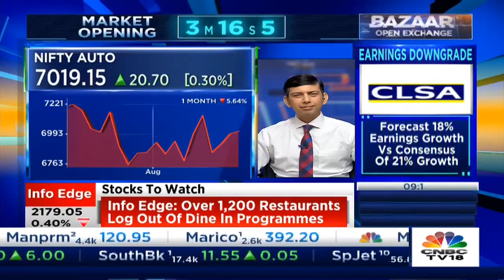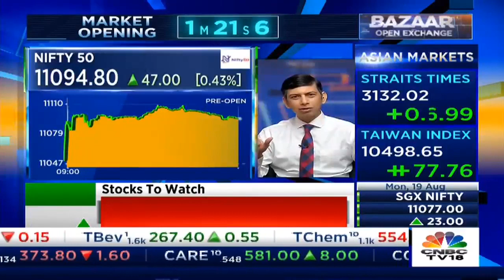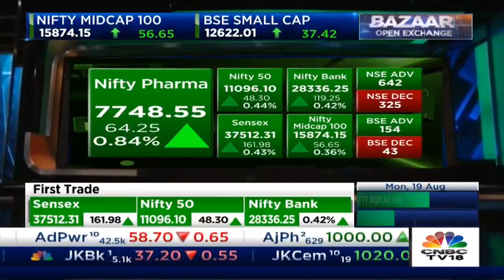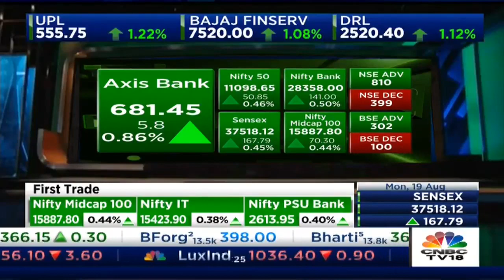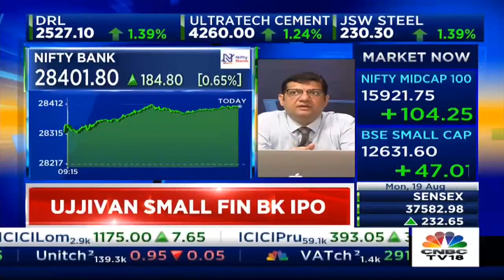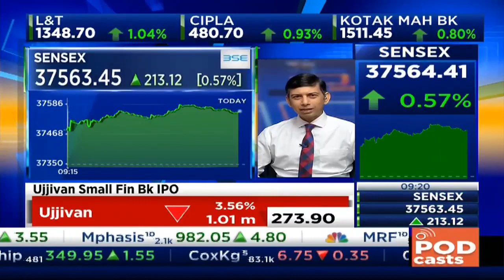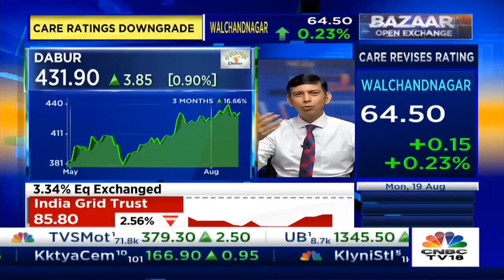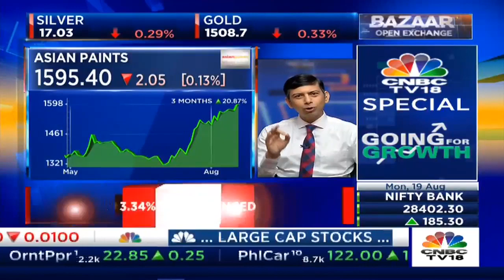CNBC-TV18 Market LIVE Opening Bell: Sensex, Nifty start higher on stimulus hope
CNBC-TV18 Market LIVE: Indian benchmark indices the BSE Sensex and NSE’s Nifty 50 opened higher led by a positive trend in the global markets and hopes of new measures from the government to revive growth. The Nifty50 started above 11,100. Sun Pharma, Indiabulls Housing Fin, Titan were among top gainers.